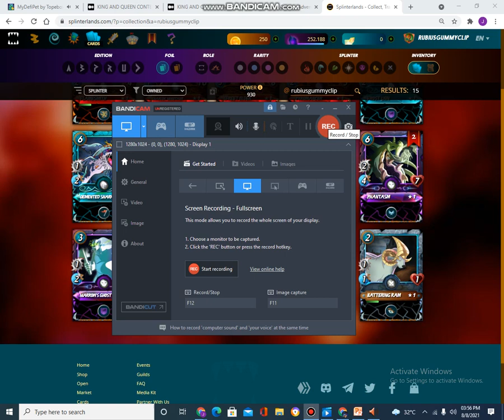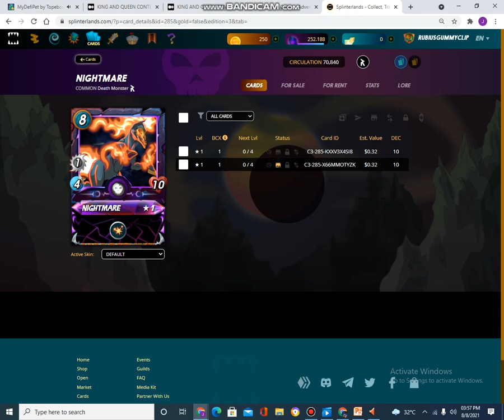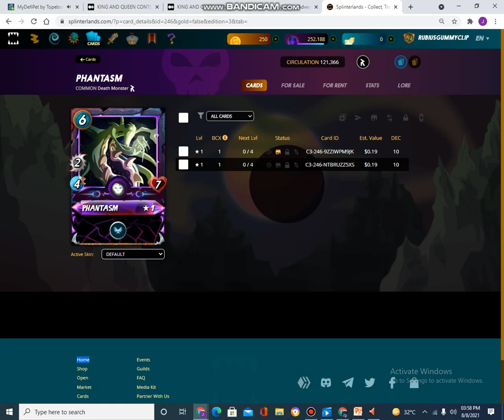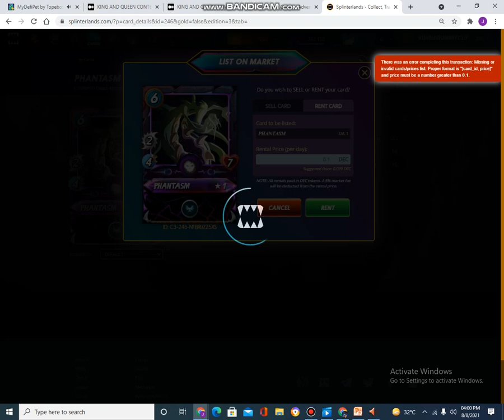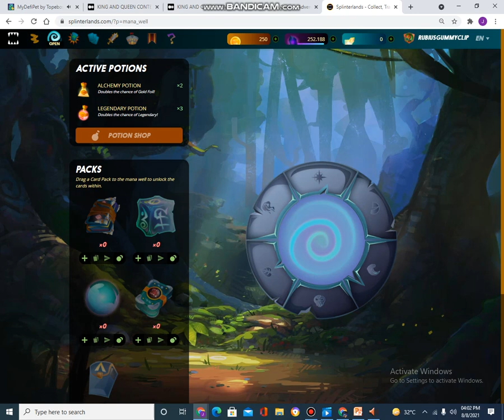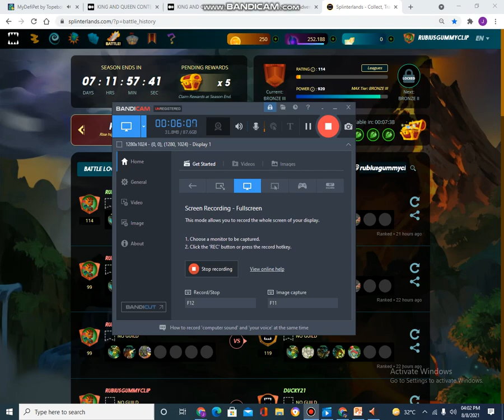SplinterLands Tutorial 1 How to Sell your card , How to list your card for rent